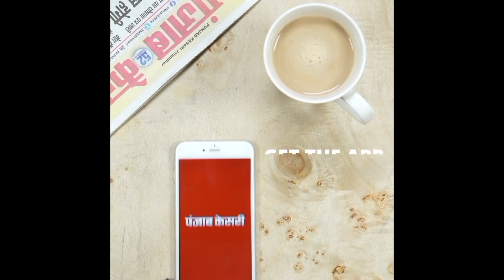सूरजपुर में दोहरे हत्याकांड में आईजी ने संभाली कमान! कलेक्टर कार्यालय से लेकर पूरे शहर में फ्लैग